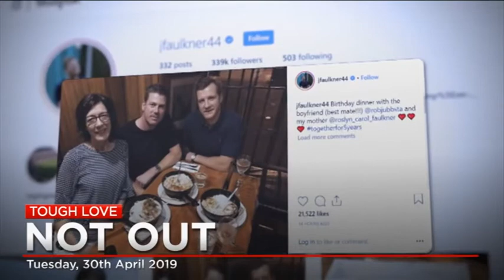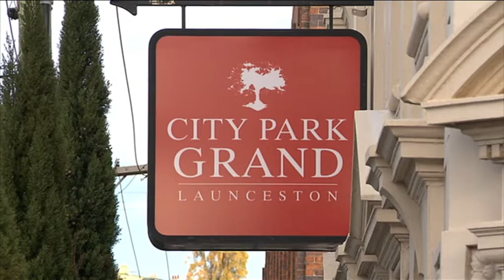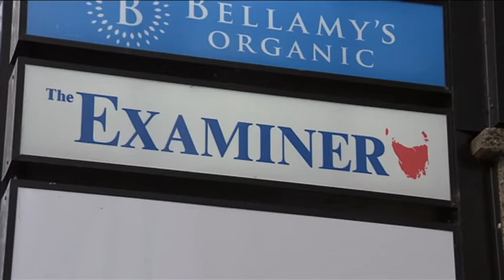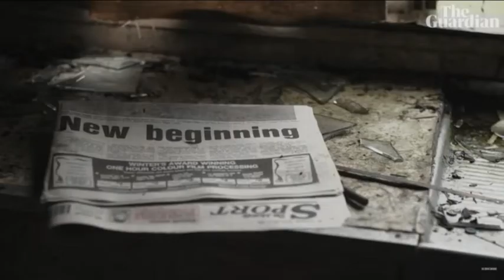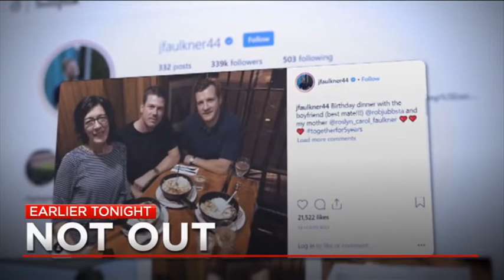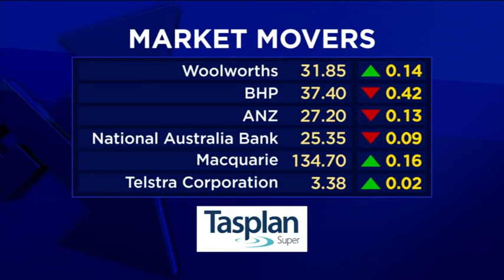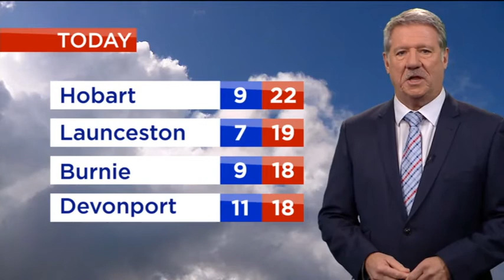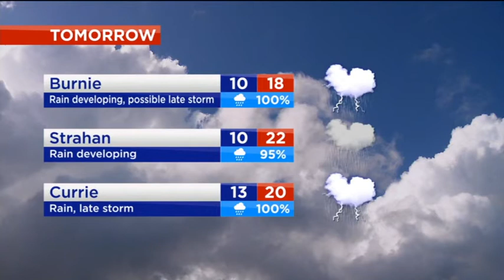7 Tasmania Nightly News - Montage (30/4/2019)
With Jo Palmer (News), Tom Cooper (Sport) and Peter Murphy (Weather).